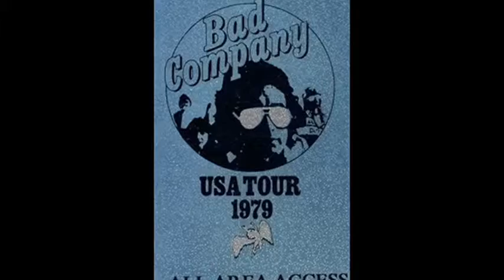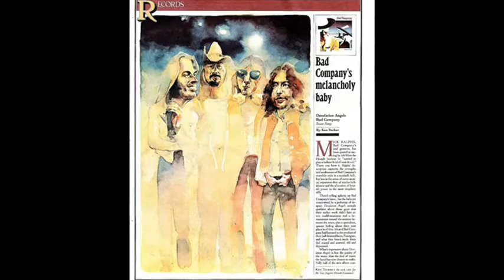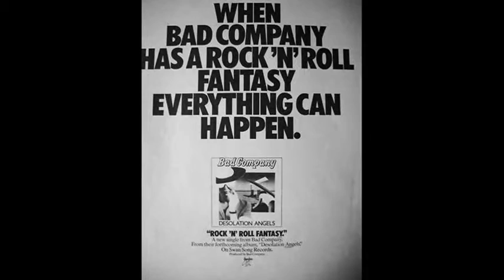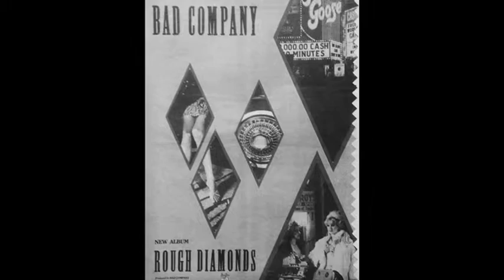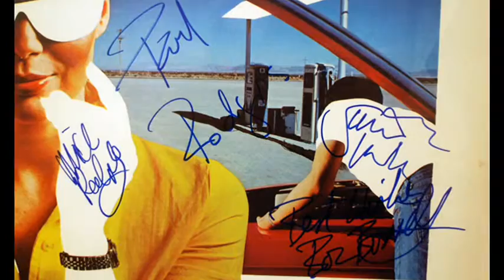Bad Company - Evil Wind 1979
Capitol Center, Landover